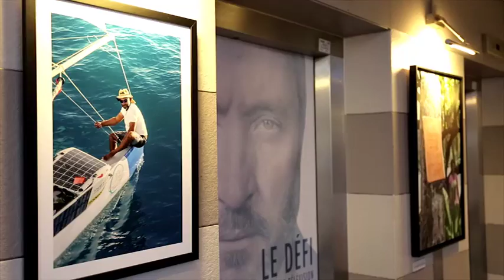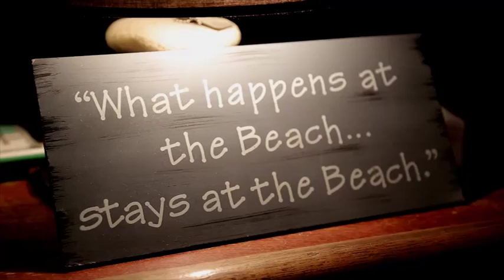Yvan Bourgnon - Le Défi Atlantis Télévision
Atlantis accompagne les exploits marins d’Yvan Bourgnon depuis plus de 2 ans. Un sponsoring à l’image du Groupe, entre valeurs fondamentales, audace, courage, passion et recherche de la performance.
Atlantis et Yvan Bourgnon, l’un des navigateurs les plus authentiques et les plus impressionnants de la voile de compétition, ont déjà partagé ensemble trois grandes aventures humaines, techniquement différentes les unes des autres, mais toutes aussi enrichissantes.
Après avoir tenté à deux reprises avec beaucoup de talent, mais pas assez de vent, une première performance en 2013, le record du tour de Corse, Atlantis et Yvan se sont lancés dans la compétition en s’alignant avec beaucoup de succès à travers l’Europe au départ des compétitions préparatoires aux Championnat du Monde, dans la catégorie Nacra F20 Carbon.